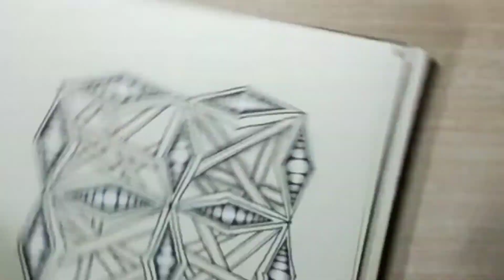INKTOBER TANGLE CHALLENG 2022 Hollibaugh Feliz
Inktober Tangle challenge 2022
Day 24 Hollibaugh By Zentangle Inc.
Day 26 Feliz By Sabine Abel
Easy steps to follow
Press the 🔔 icon.